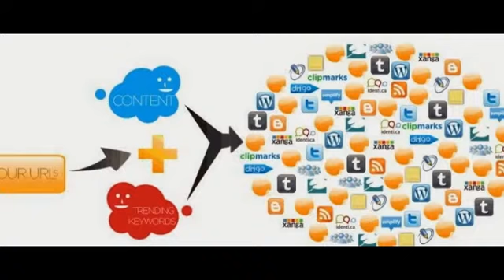Automatic Backlink Software: Directory Submission Tips for Link Building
An essential part of your search engine optimization strategy is to get quality backlinks to your site. Web directories are an excellent source of one way links. Submitting your website to directories is one of the easiest ways to build links and gain exposure online. Although this strategy isn't as effective as it was in the past, integrating directory submission into your marketing campaign is still worth it.

Webmasters can choose from a large number of free and paid directories. If you want to use free directories, select those that have stood the test of time. Submitting to directories that are not related to your niche guarantees that your site will not be found by potential customers. Before you start using this link building technique, make a list of web directories that are relevant to the content of your site. Search for blogs and websites that compile directory lists.

From a search engine's point of view, the best inbound links are organic ones. Search engines assign higher rankings to the pages that people naturally link to because they found the content interesting and informative. You can use free web directories to build organic links. After you compile a list of free directories, write the titles, keywords and descriptions that you will use for each submission. Your titles will become the anchor text for your link. Choose at least three different keywords and write one or two descriptions for your link. Don't use the same text every time - it doesn't look naturally.

Sign up for a new email account that you will use when submitting your site to web directories. Include your unique selling proposition and your call to action in your description. Check your site statistics regularly to see when you have been added to a directory. Choose the most appropriate category for your website and write a brief description that resembles the description style of other sites listed in your targeted category. This way you will increase your chances of getting approved.